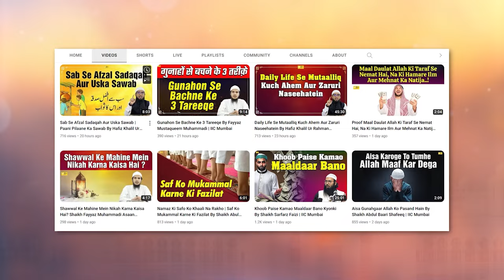Ek Sahabi Ke Taqwa Aur Khauf Ka Waqia By Shaikh Abul Bayan Salfi | IIC Mumbai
Bank Account Details:
ILM FOUNDATION
ICICI Bank
Savings account
IFSC CODE-ICIC0001028